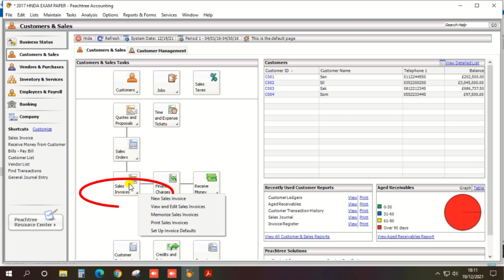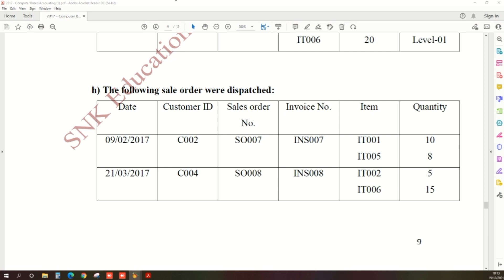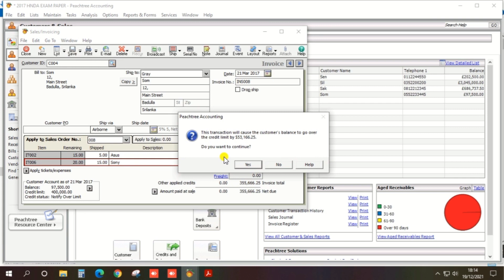2017 || Good Dispatched || Computer base Accounting HNDA || English + Tamil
This video will explain that how to enter the good dispatched in Peachtree base on 2017 HNDA computer base accounting past paper.